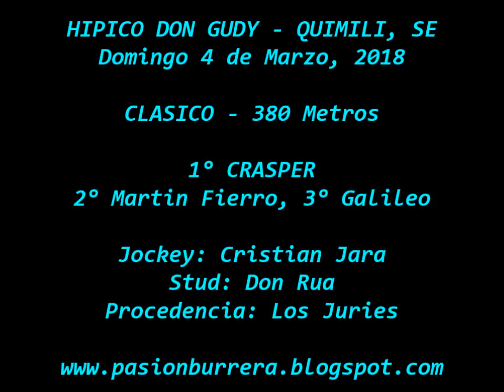Crasper, Quimili (04-03-18)